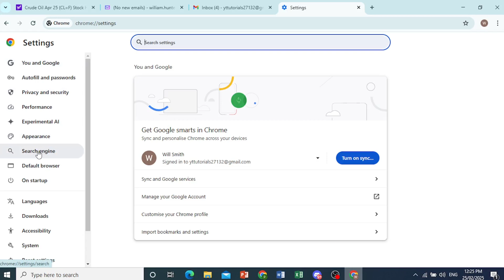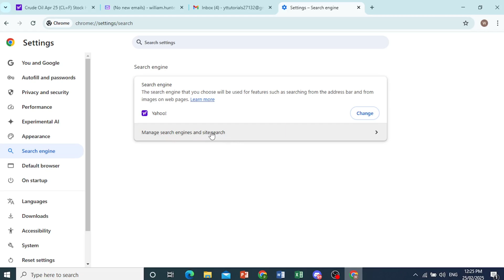How to Change Your Browser from Yahoo to Google (Step by Step)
Is your browser defaulting to Yahoo instead of Google? This step-by-step guide will show you how to change your default search engine from Yahoo to Google on Chrome, Edge, Firefox, and other browsers. Learn how to update your settings, remove unwanted extensions, and ensure Google is set as your preferred search engine.